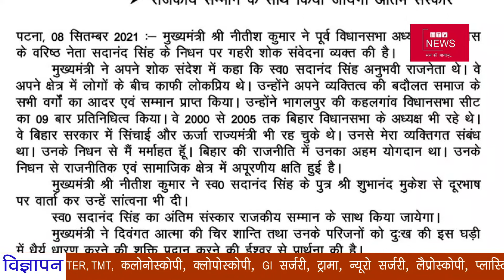उत्तर बिहार की प्रमुख़ खबरें ।HTV NEWS 08.09.2021